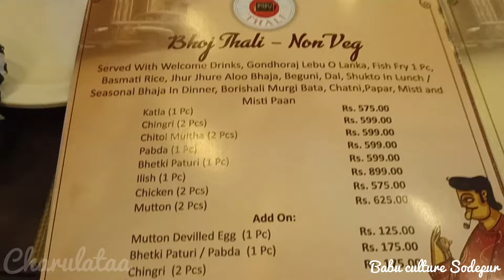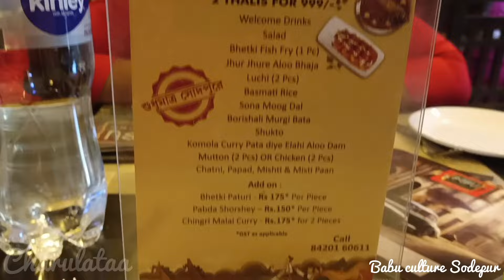বাবু কালচার এ ভুরিভোজ। @Charulataa